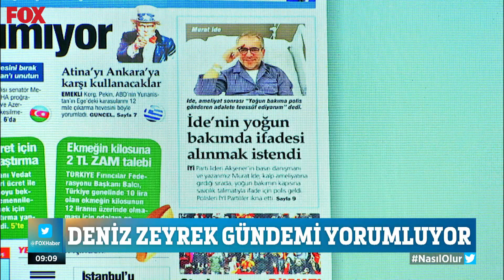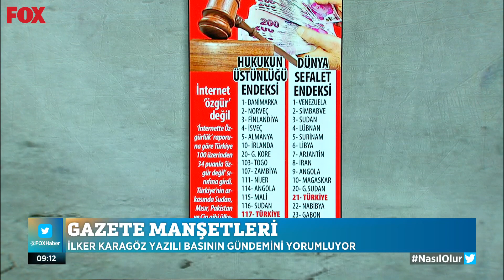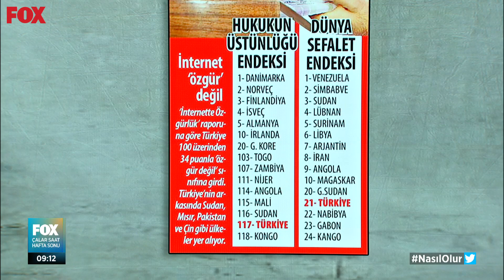Siyasetin gündemi... 6 Kasım 2021 İlker Karagöz ile Çalar Saat Hafta Sonu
Deniz Zeyrek gündemi yorumluyor... 6 Kasım 2021 İlker Karagöz ile Çalar Saat Hafta Sonu bülteni yayında hemen izle!